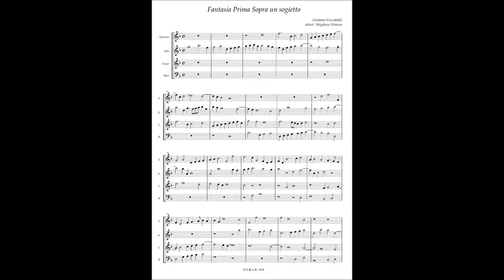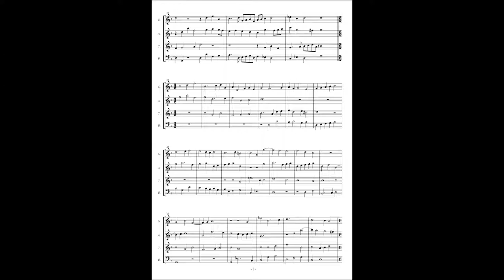Girolamo Frescobaldi, Fantasia 1 Sopra un sogietto